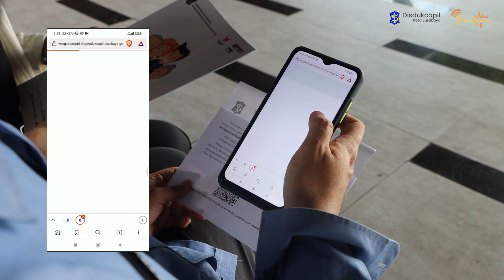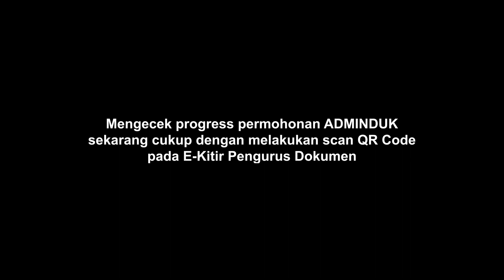Ngecek Progress Permohonan Cukup Dengan Scan QR Code